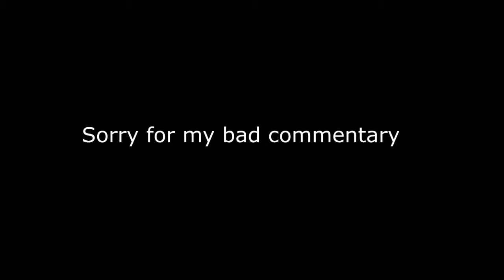Blitz Survival Games - I'm BACK! #13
Hey! Blasty here and welcome back to another episode of the blitz survival games :) I'm back I will finally record again I will try to upload daily and yeah sorry for the bad quality I will fix everything very soon!